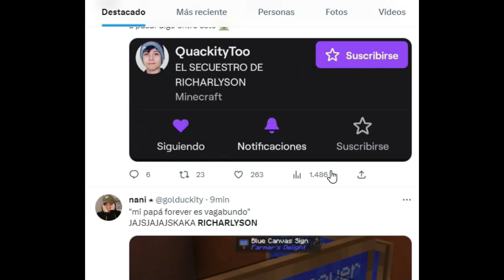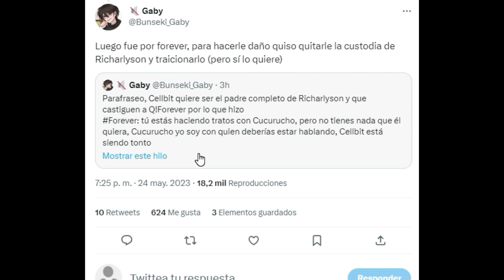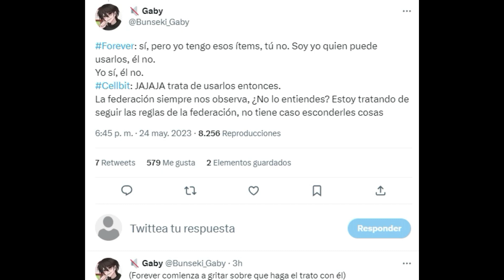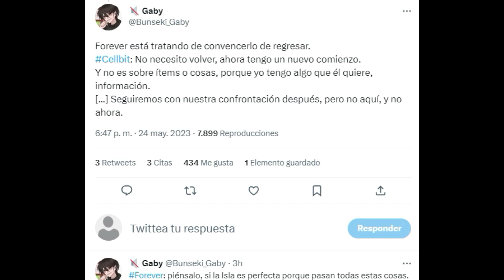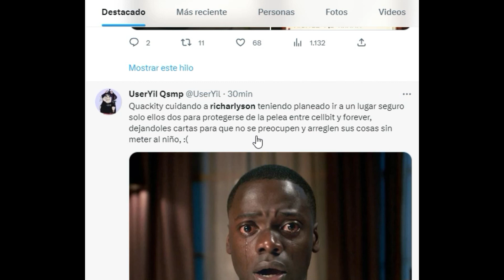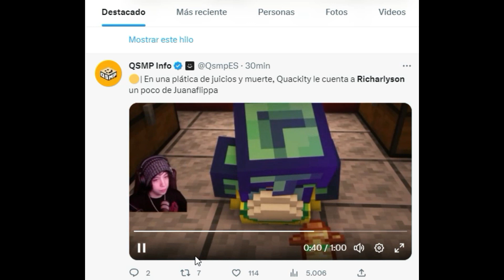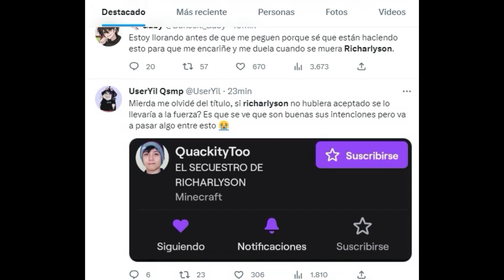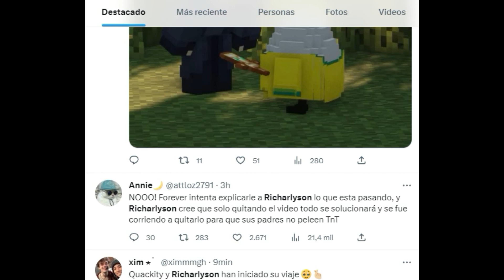EL JUICIO DE RICHARLYSON SERA EL PROXIMO GRAN EVENTO DE QSMP